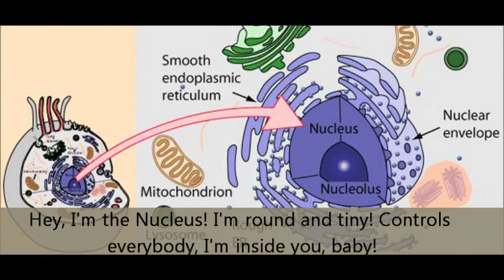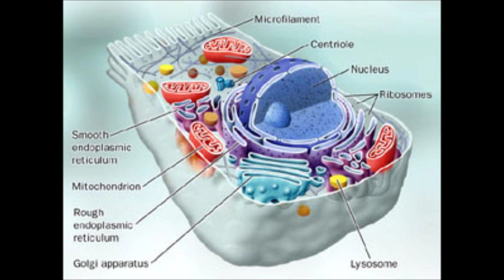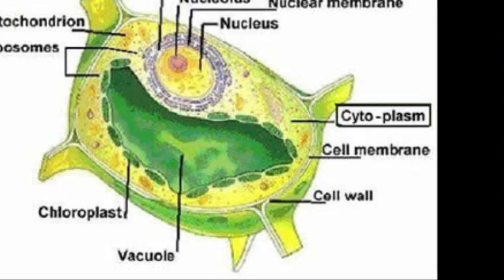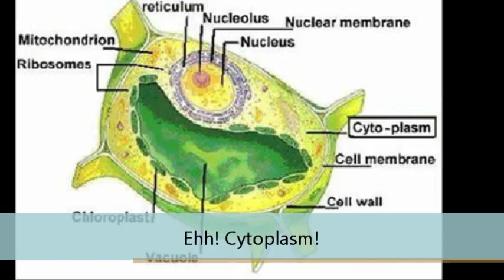The Nucleus and Cytoplasm Song (Call Me Maybe & Gangnam Style Song Parody) by Annalee&Aubrey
A biology project about the cell nucleus and cytoplasm. Me and my lovely friend made our own lyrics to the song for each topic, and this is the result!
At the end of this video, you will see our biology teacher who assigned this lovely project! Hope you all like it!